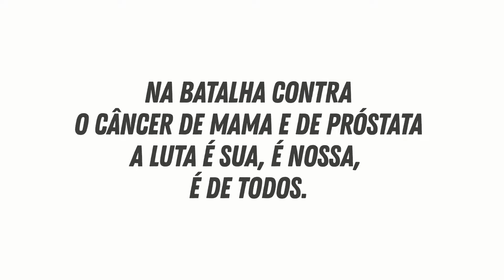MARVI - zoomfoccus outubro rosa (2018)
After Effects - Marvi Simões (@marviland)